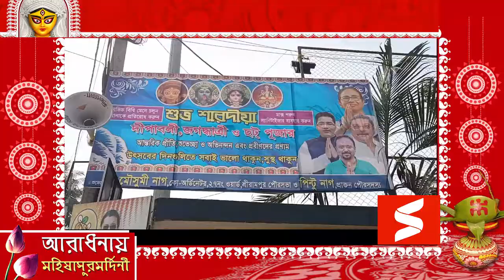সোজাসাপটা পূজা পরিক্রমা ২০২১ । শ্রীরামপুর নেতাজী মোড় সর্বজনীন